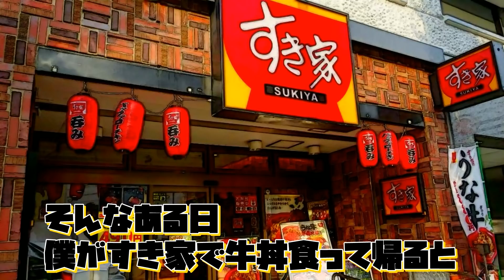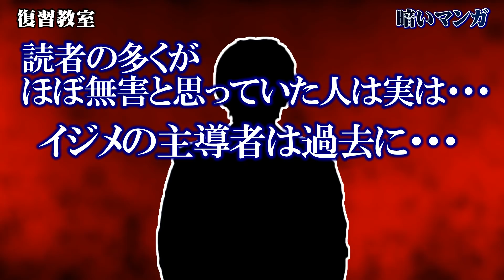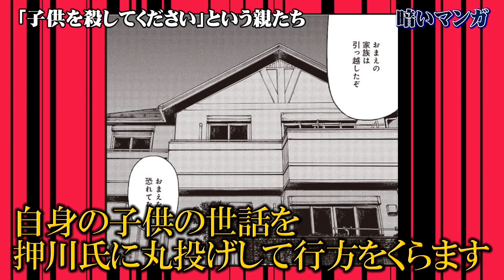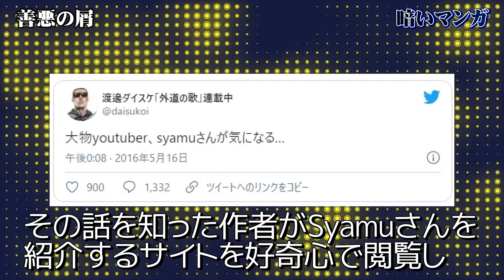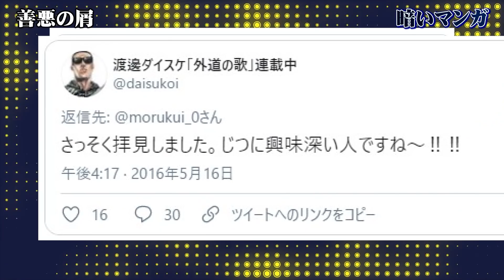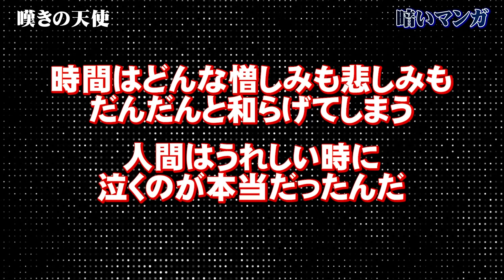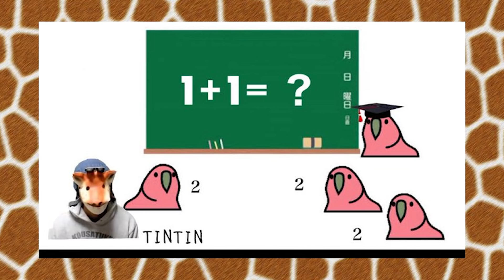闇が深すぎる漫画4選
★キリンの書籍「この世の闇大全」